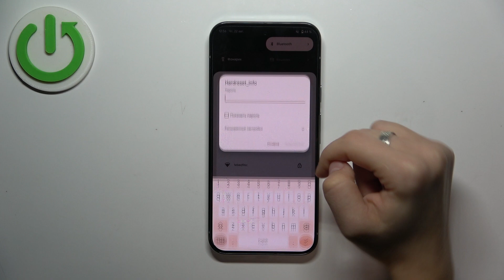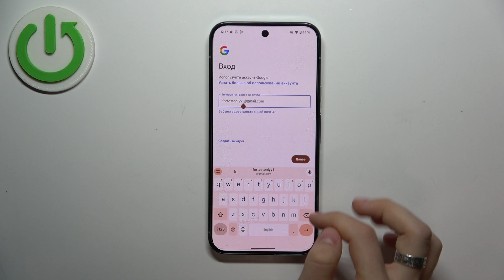Google Pixel 9 Pro XL: Как Добавить и Удалить Google Аккаунт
В этом видео мы покажем вам, как легко добавить и удалить Google аккаунт на новом смартфоне Google Pixel 9 Pro XL. Узнайте, какие шаги нужно предпринять, чтобы управлять своими учетными записями Google, и как это влияет на использование телефона

Как правильно добавить Google аккаунт на Pixel 9 Pro XL и какие возможности это открывает?
Что делать, если вы хотите удалить Google аккаунт? Как это влияет на данные на устройстве?
Можно ли управлять несколькими Google аккаунтами на одном Pixel 9 Pro XL?